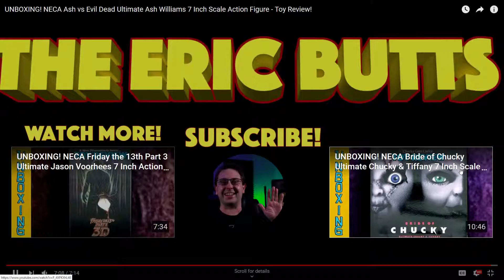Let's React - some dude named jarbo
Nice jersey, but he is no Eric Butts. Can't even hold Butts' jock.